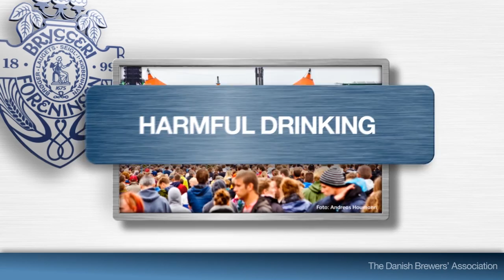The Danish Brewers' Association - CSR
The Danish Brewers' Association has a long tradition of social responsible initiatives and campaigns, encouraging moderate consumption of alcohol.

We are targeting minors, adolescents and parents and cooperate with NGO's public partners and alcohol experts.

We are running nightlife campaigns in clubs, at music festivals and at sports events.